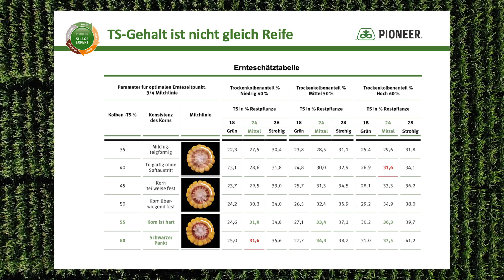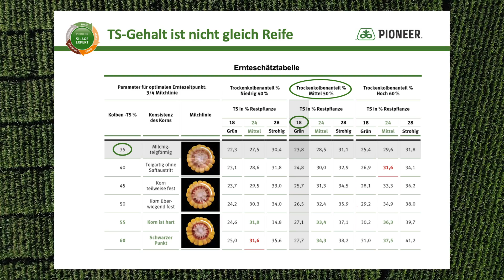Pioneer - Frühe Maissorten und wie man die Reife schätzen kann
Wir stellen ihnen unsere wichtigsten frühen Sorten vor und demonstrieren, wie man die richtige Reife im Bestand schätzen kann.

Aktuelle und regionale Informationen für den professionellen Pflanzenbau direkt in dein Postfach! Hier geht es zur Anmeldung